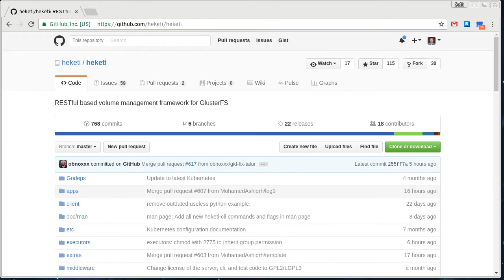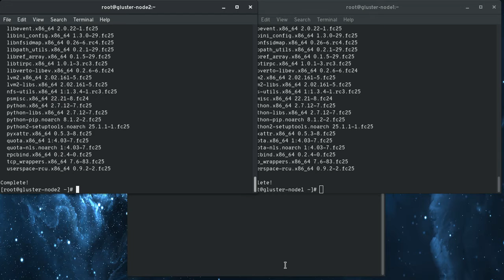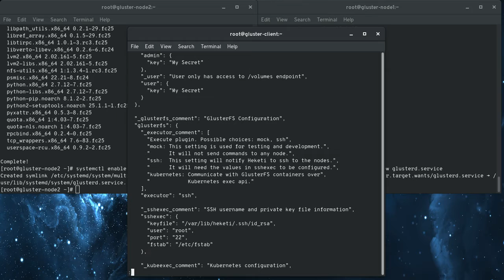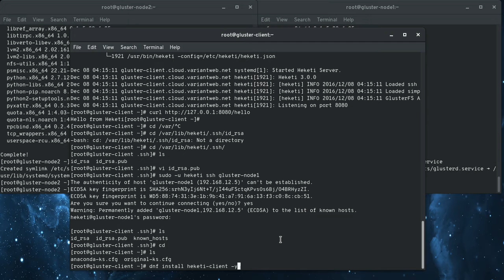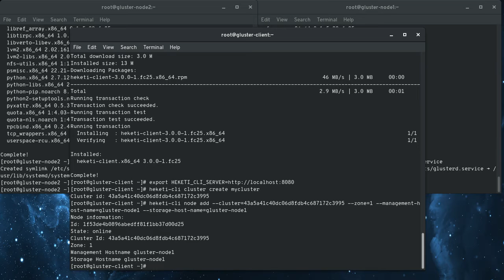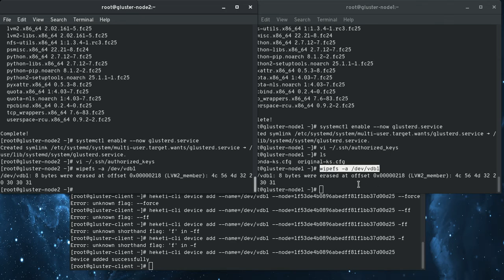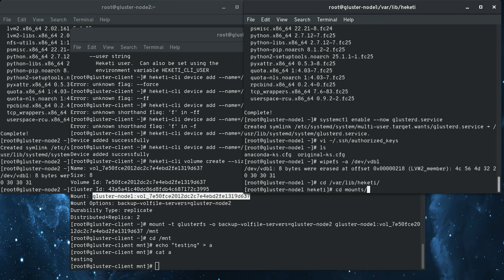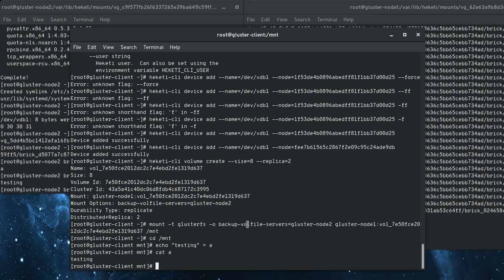Provision Gluster Storage with REST API using Heketi